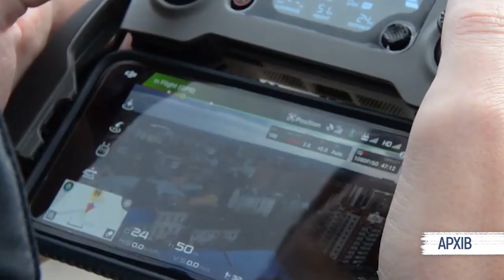Чи ефективний контроль за спалюванням листя. | «‎Дебати»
Як боротися з паліями листя та запобігти пожежам, який вплив спалювання листя має на навколишнє середовище, які штрафи чекають паліїв?
Про це у програмі «‎Дебати» розповіли Михайло Онищук, начальник відділу екологічного контролю держекоінспекції в області та Андрій Об’єщик, голова громадської організації «‎Скеля».